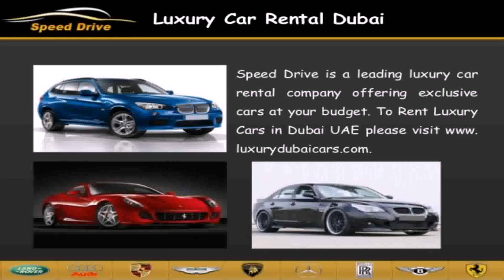Luxury Rent Car Dubai (see description)